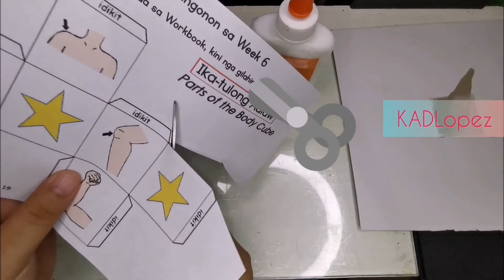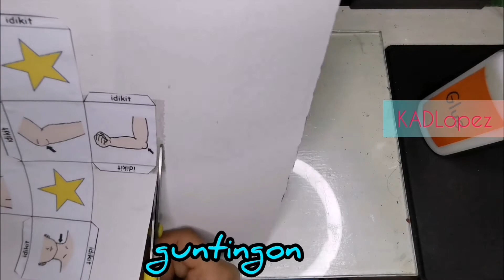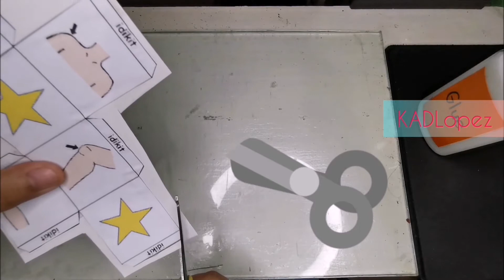Wk6 D3 SDLA Parts of the Body Cube P19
Musician: @iksonmusic